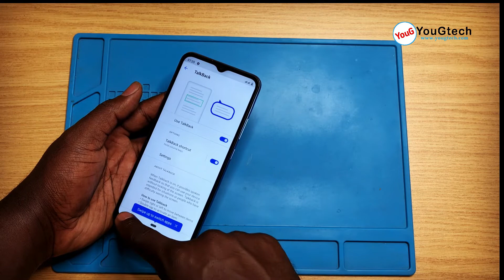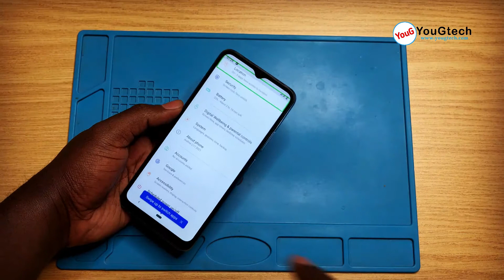How to turn Off Talk back on Android 11 Realme c11 || YouGtech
Every thing i touch on the phone screen, phone speaks, double tap to activate. in this video i will show you quickest way to suspend or turn off talk back on android 11 realme c11 2021

Your comments are my oxygen, please take a second and tells us the device (Model) you are watching this video on in the comments and let me and my team know what you thought of the video …